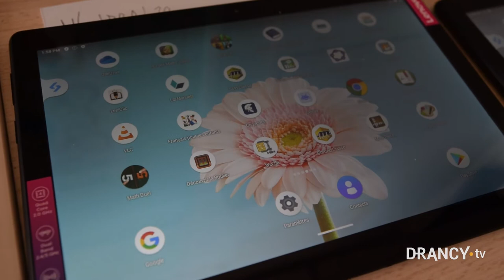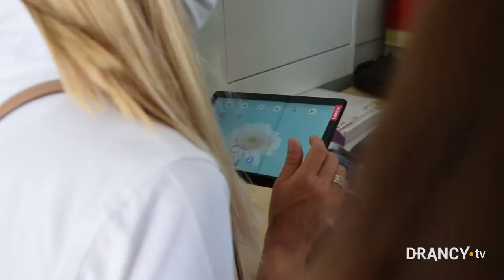Une tablette pour chaque élève scolarisé en élémentaire : Drancy s’engage pour la réussite de tous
À l’occasion de la rentrée scolaire 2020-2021, marquée par un contexte sanitaire sans précédent, le Maire de Drancy a décidé de doter chaque enfant du CP au CM2 d’une tablette numérique chargée avec du contenu pédagogique favorisant les conditions de sa réussite.

Commandées dès le lendemain de l’élection d’Aude LAGARDE comme Maire de Drancy, les tablettes trouvent encore plus de sens suite à la période du confinement et face au rebond de l’épidémie. Alors que certaines familles ont eu des difficultés à faire l’école à la maison, notamment faute d’équipement numérique suffisant, accentuant ainsi le décrochage de nombreux élèves, les tablettes sont un outil pour lutter contre la fracture numérique, œuvrer pour l’Egalité des Chances et garantir la continuité scolaire quoi qu’il arrive.

Elles permettront à la fois d’innover dans l’offre éducative, de sécuriser la continuité des enseignements et d’initier nos enfants aux pratiques au numérique, tout en les intéressant de par l’usage d’outils qu’ils côtoient par ailleurs.

Elles faciliteront la continuité pédagogique des enseignements et des exercices en lien avec le professeur, même en restant au domicile (en cas d’éviction, de confinement ou de maladie par